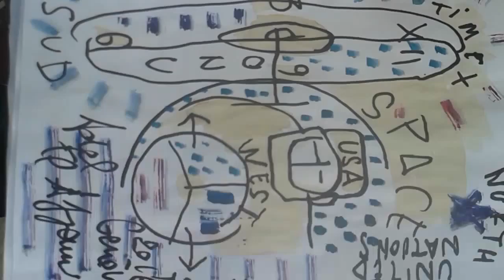euronews UNITED NATIONS News episode Adel El Ajjouri Odyssées